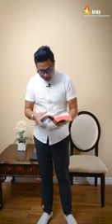Sayar David Lah - September 2020 Sermon